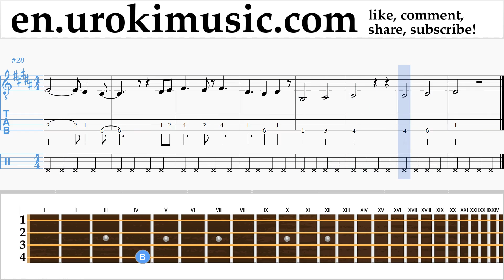How to Play Banjo (Irish Tenor) David Guetta Justin Bieber - 2U Tabs Part#2 um-i352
How to Play Banjo David Guetta Justin Bieber - 2U Tabs Part # 2 um-i352 Please write in the comments, how to make lessons more useful to you?